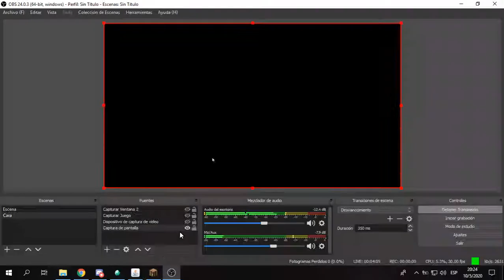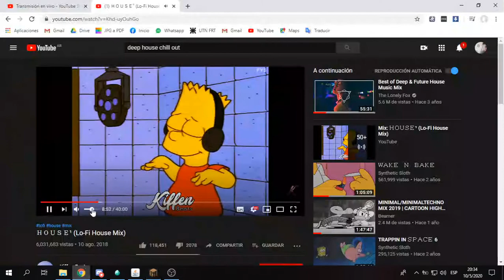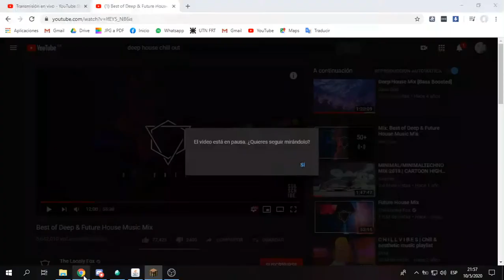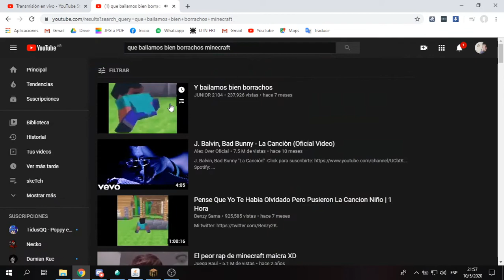Minecraft con mi hermanita #1